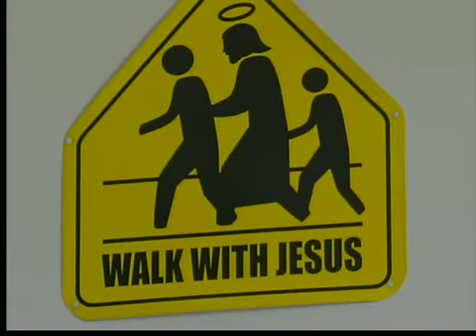Fatal Grafton Accident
Kortan PKG 6/12